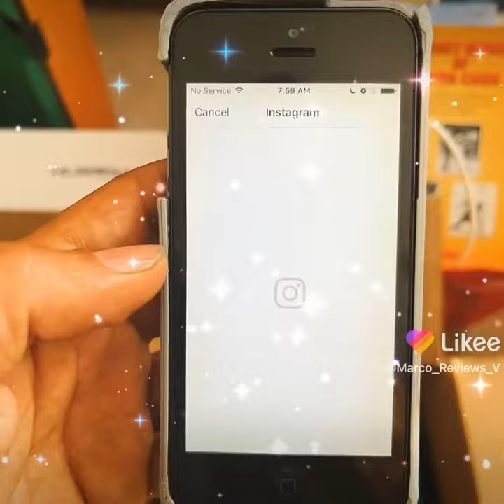What’s app this is the reason why I am never joining it